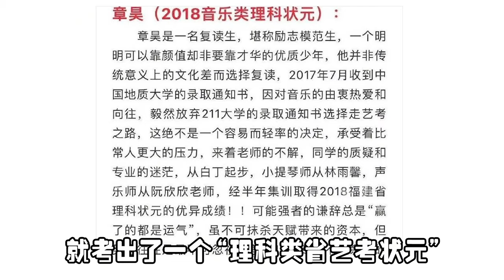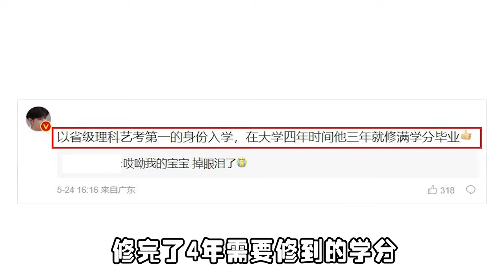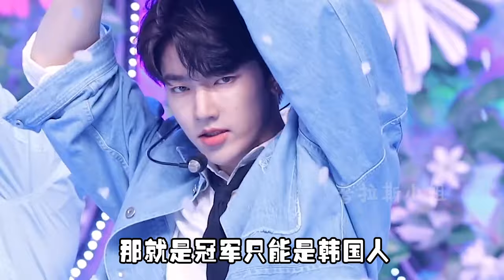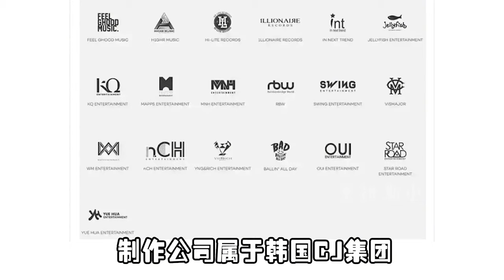参加韩国选秀C位出道，靠精神状态火速出圈，对着韩国人贴脸开大